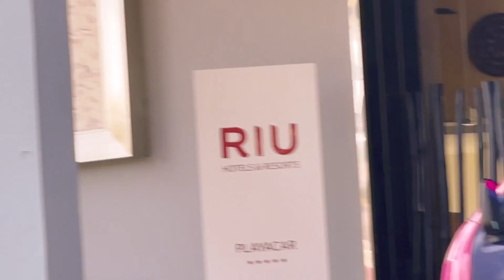Party at RIU Playacar Playa del carmel Cancun Mexico | RIU Resort in Playa del Carmen, Mexico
Party at RIU Playacar  Playa del carmel Cancun Mexico | RIU Resort in Playa del Carmen, Mexico | Hotel RIU Palace Riviera Maya | Riu Riviera Maya